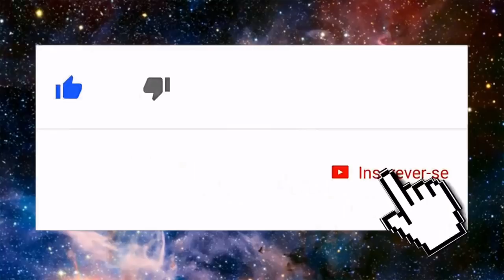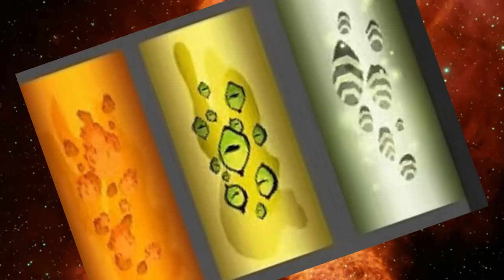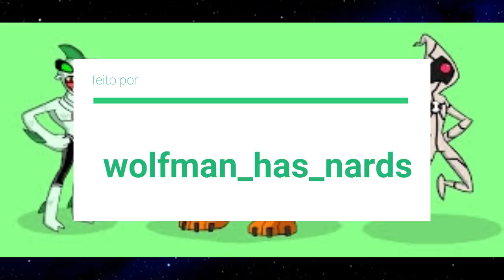TUBOS DE DNA! OS NOVOS ALIENS ESTARÃO NA 4º TEMPORADA DO REBOOT?!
Opa, hoje o vosso querido vídeo é de/sobre “TUBOS DE DNA! OS NOVOS ALIENS ESTARÃO NA 4º TEMPORADA DO REBOOT?!”. Bem galera, espero que vocês curtem.

Na moralzinha, o universo geek é uma área muito top e que pode ser muito explorada. Exploro ela de várias maneiras, com vídeos de diversos temas, mas em especial, gravo meus vídeos por adorar uma franquia em si, Ben 10, o tema principal aqui do canal.

Site do diretor de artes do Reboot: